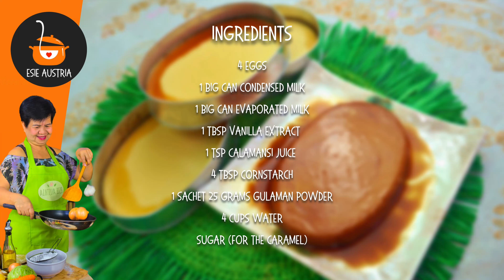NO STEAM - NO OVEN PEFRECT CREAMY LECHE FLAN | LECHE FLAN USING WHOLE EGG | DESSERT IDEAS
NO STEAM - NO OVEN PEFRECT CREAMY LECHE FLAN | LECHE FLAN USING WHOLE EGG | DESSERT IDEAS | ESIE AUSTRIA

4 EGGS
1 BIG CAN CONDENSED MILK
1 BIG CAN EVAPORATED MILK
1 TBSP VANILLA EXTRACT
1 TSP CALAMANSI JUICE
4 TBSP CORNSTARCH
1 SACHET 25 GRAMS GULAMAN POWDER
4 CUPS WATER
SUGAR (FOR THE CARAMEL)